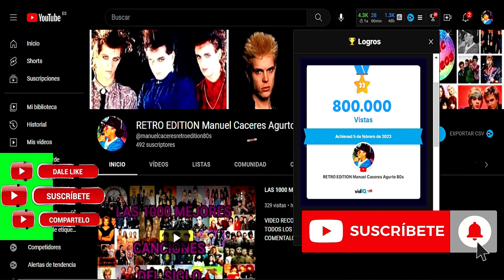Gary Numan Cars 4k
"Cars" es una canción de Gary Numan, lanzada en 1979 como sencillo de su álbum debut en solitario, "The Pleasure Principle". Se convirtió en uno de sus temas más icónicos y a menudo se le atribuye haber ayudado a definir el sonido del synth-pop y la nueva ola de finales de los años 70 y principios de los 80.

Características Clave de "Cars":
Sonido Dominado por Sintetizadores: La canción es notable por su uso prominente de sintetizadores, que crean su distintivo sonido electrónico.
Letras Minimalistas: Las letras de "Cars" son relativamente simples, centrándose en el concepto de los coches como una metáfora para el aislamiento personal y la seguridad.
Línea de Bajo Memorable: La canción presenta una línea de bajo pegajosa y memorable, que es uno de sus elementos definitorios.
Caja de Ritmos: Incorpora una caja de ritmos, que era una tecnología relativamente nueva en la música popular de la época, dando a la canción su sensación robótica y mecánica.
Éxito Comercial: "Cars" alcanzó el número 1 en la lista de sencillos del Reino Unido y también tuvo un buen desempeño a nivel internacional, especialmente en los Estados Unidos, donde llegó al número 9 en el Billboard Hot 100.
Influencia: La canción ha sido versionada y sampleada por varios artistas a lo largo de los años, subrayando su impacto duradero en la música.
Letras (fragmento):

Aquí en mi coche
Me siento más seguro que en cualquier otro lugar
Puedo cerrar todas mis puertas
Es la única manera de vivir
En coches
Impacto y Legado:
"Cars" es a menudo citada como una pista pionera en el género de la música electrónica. Su éxito ayudó a establecer a Gary Numan como una figura clave en el movimiento de la nueva ola. El tema futurista y algo distópico de la canción resonó con el público y ha seguido siendo un punto de referencia cultural en discusiones sobre la música de los años 80 y la evolución del sonido electrónico.

El uso innovador de sintetizadores por parte de Gary Numan y su estilo vocal único hicieron de "Cars" un éxito destacado que sigue siendo influyente en la industria musical. La popularidad duradera de la pista es un testimonio de su naturaleza innovadora y de la visión de Numan como artista.